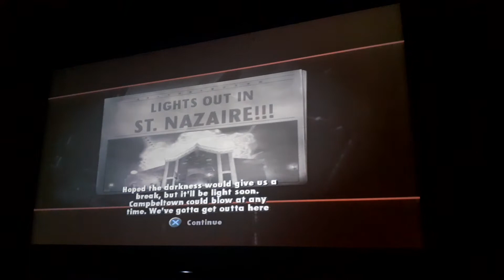Medal of Honor: European Assault Walkthrough - Part 4 - Escape at Dawn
Hard Difficulty, No HUD, Maximum Possible Dialogue, Minimum Adrenaline